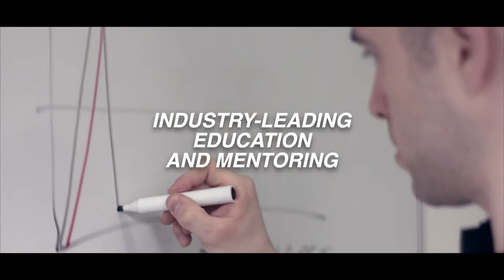Enterprise Fitness in 30 seconds - Melbourne's Best Personal Trainers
Ever wondered what it is like training with Melbourne's Best Personal Trainers? Here is a sneak peak into our personal training studio and training sessions of our world class, professional athletes and competitors.